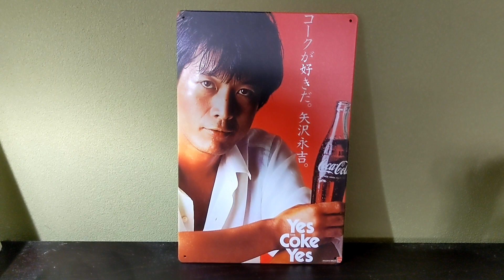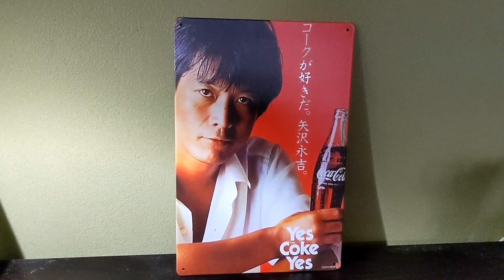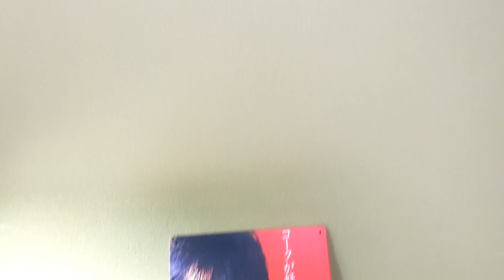永ちゃんグッズ！